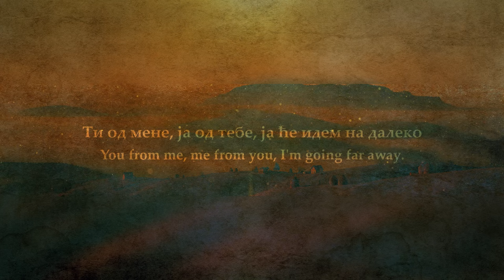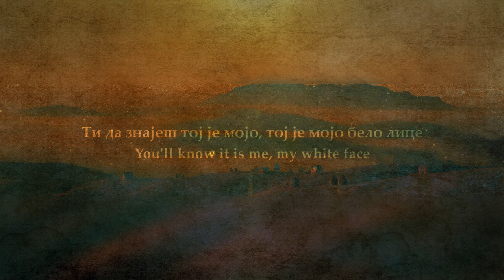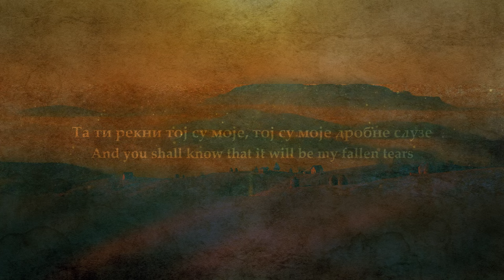Žali Zare - Serbian Song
Vocals and areangement by Farya Faraji. Žali Zare is a 19th century song from Serbia, and was written as a rallying call against the Ottoman power.